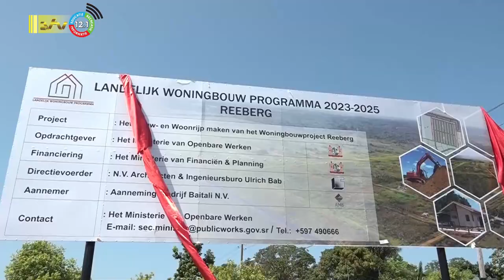25 08 2023 Kick off landelijk woningbouwproject een feit